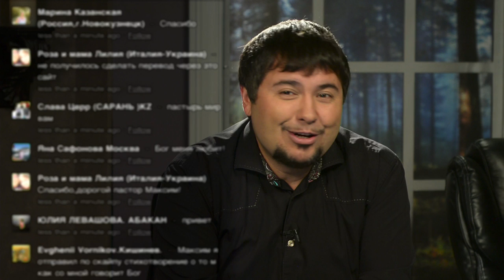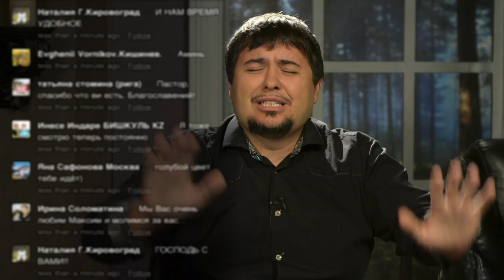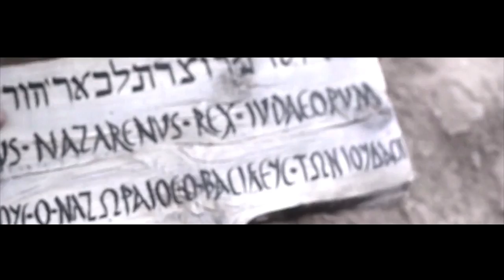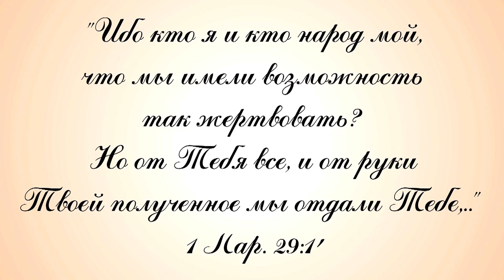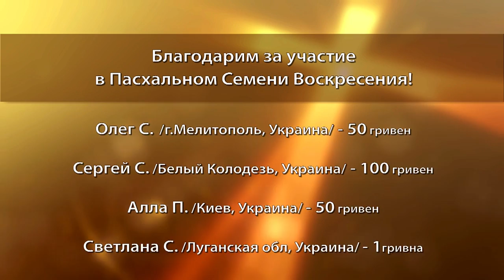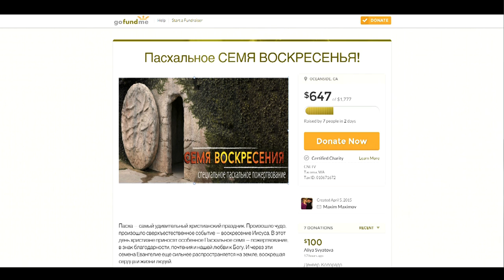Эдемский сад, или Почему Бог не отвратил грех? Максим Максимов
История грехопадения человека и смысл Пасхи: Максим и Лариса Максимовы продолжают телемарафон CNL "Пасхальное Семя Воскресения", делясь откровениями о жертве Христа. В эфире показаны клипы в исполнении служителей группы прославления церкви "Новая Жизнь" города Алматы. В свете Священного Писания, на наглядных примерах, представленных музыкальными композициями, пасторы рассуждают на темы вопросов, которые не дают покоя многим людям на протяжении тысяч лет: с какой целью в центр Рая было посажено дерево познания добра и зла? зачем Бог установил запрет вкушать от него? почему Бог не предотвратил грехопадения человека? как грех появился в созданном Творцом совершенном мире? что означает юбилейный год и возможно ли человеку жить без греха?